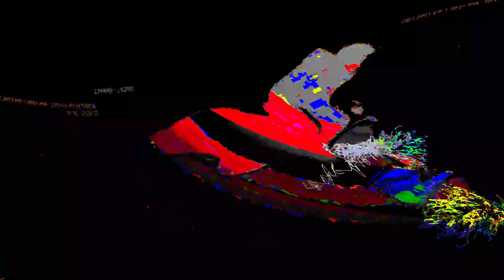[EPILEPSY WARNING] Movie 24 03 28 04h38m06s